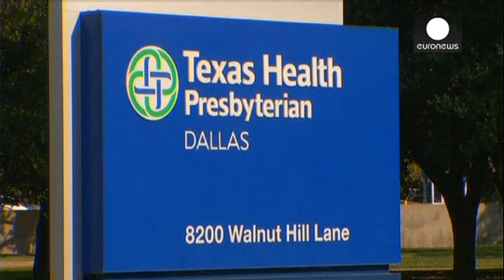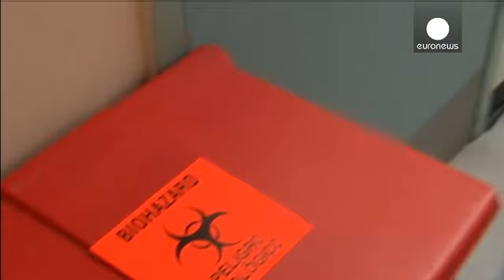Estados Unidos va a aumentar los controles en los aeropuertos por el ébola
Las nuevas medidas coinciden con un segundo posible caso diagnosticado en Texas. El afectado dice haber estado en contacto con el entorno del hombre liberiano que murió ayer en Dallas afectado de ébola.

Mark Piland, jefe de bomberos de Frisco:

" El paciente inicialmente nos indicó que había visitado el apartamento del paciente con ébola en Dallas y que tuvo algún contacto con miembros de la familia. Pero, con la información que tenemos ahora mismo me gustaría resaltar que no tuvo contacto dire…